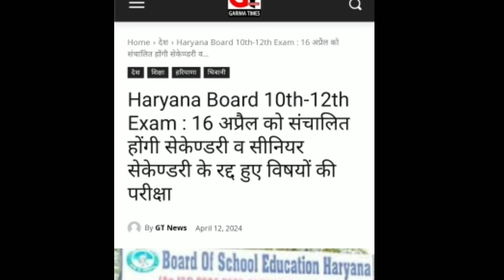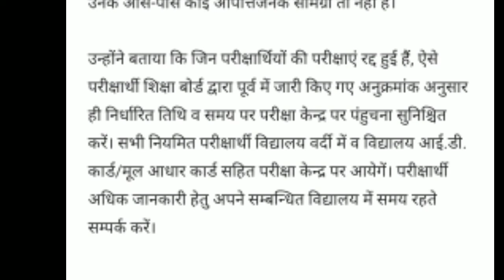Hbse board exam 2024 news today I haryana Board exam 2024 news today I Hbse board result 2023, bseh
hbse result 2024, hbse board exam copy checking 2024 I Haryana Board 10th 12th result 2024 I bseh
hbse board exam 2024 news today I Haryana Board exam 2024 I hbse 10th, 12th  exam 2024 news, bseh, insurance company
hbse Date sheet 2024 class 10, hbse Date sheet 2024 class 12 | Haryana board Date sheet 2024, bseh

hbse Board date sheet 2024, Haryana board exam 2024 news today I Hbse board exam 2024 I bseh exam

hbse board exam 2024 | hbse Date Sheet 2024 I Haryana Board exam 2024, Haryana Board Date Sheet 2024